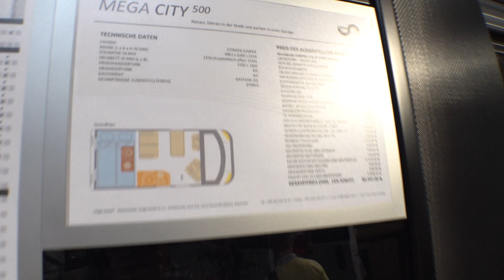MEGAMOBIL MEGACITY 500 campervan 2023